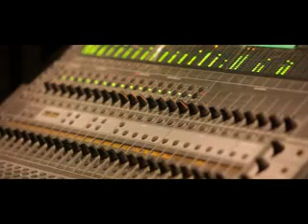Ainan Tasneem - Diariku